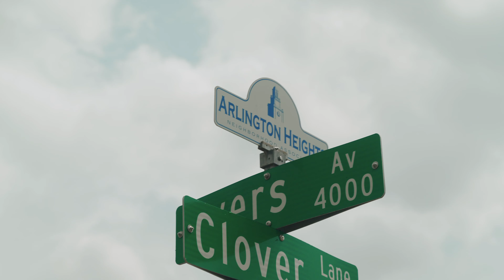3808 Harley Ave Fort Worth, TX 76107 - LEAGUE Real Estate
Welcome to 3808 Harley Ave Fort Worth, TX 76107! Impeccably maintained and beautifully updated home in the Cultural District! Open floorplan with wood floors and fresh designer paint colors throughout. Kitchen features farm sink, premium appliances and granite counters. Large master bath offers custom vanity with marble counter, toilet closet and spacious walk-in closet! Updated systems include plumbing, electrical, HVAC and ductwork. Fully fenced backyard with oversized workshop. Conveniently located near museums and Dickie's arena -- it's the one you've been waiting for!

Learn more about LEAGUE Real Estate:

With You Every Step of the Way. We’re here to provide the most meaningful real estate client experience. We are, ReadyToServe

LEAGUE Real Estate is a full service residential real estate company in Fort Worth Texas. We are a community of real estate agents dedicated to meaningful service and creative media. We are, ReadyToServe.